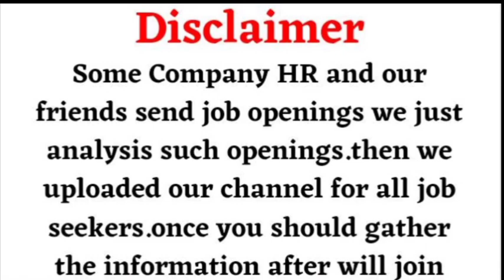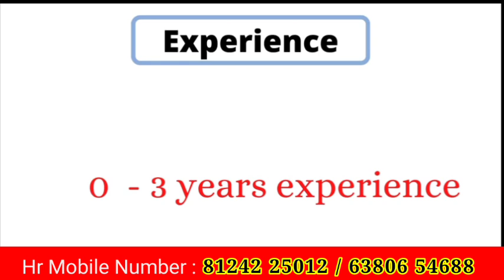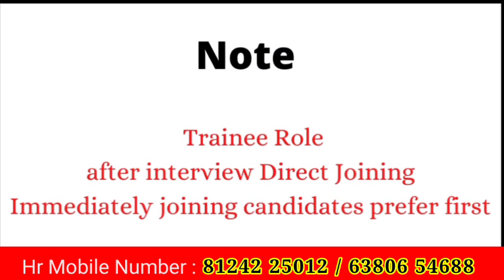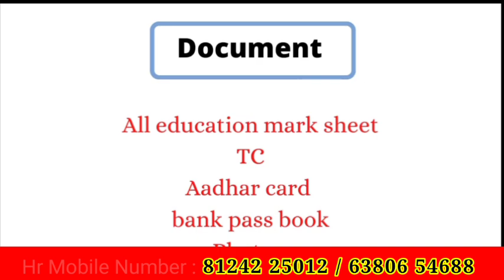MNC Company | ₹ 17000 | Chennai job vacancy 2023 tamil | chennai jobs today openings tamil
MNC company
Chennai jobs ,